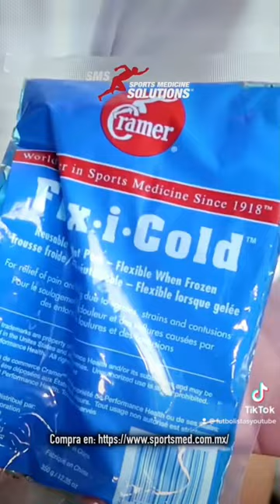Esta compresa ES BÁSICA para todo deportista…